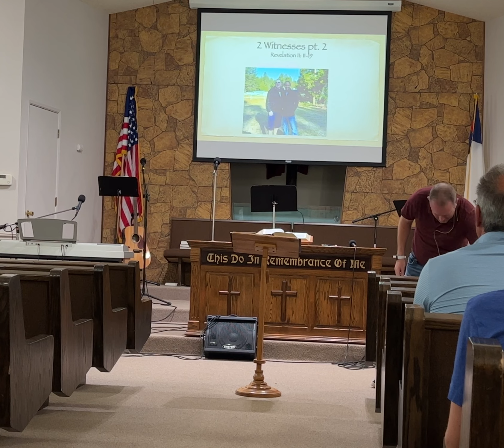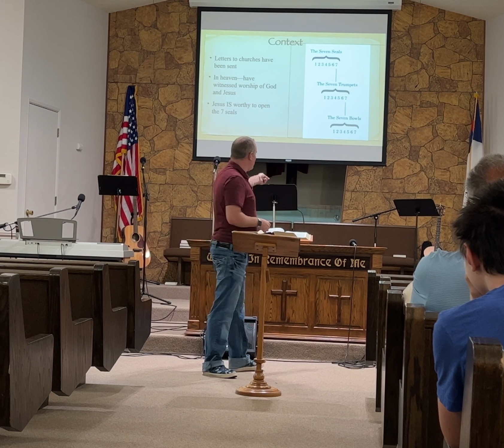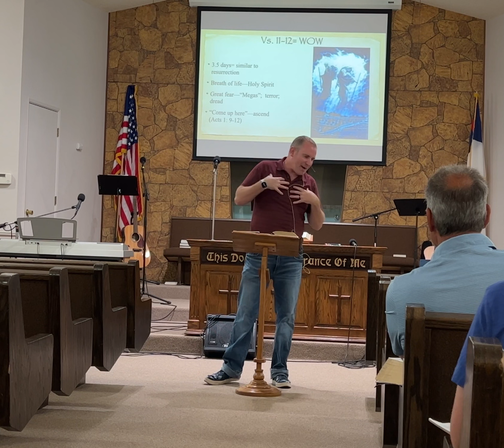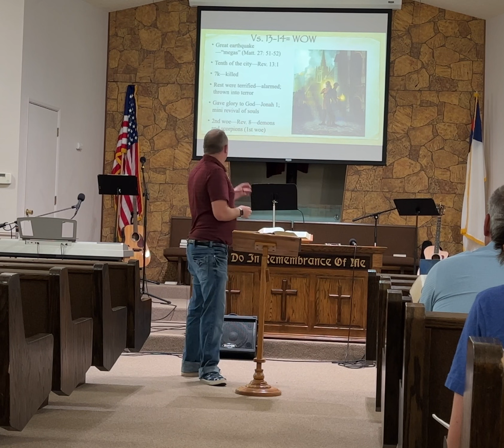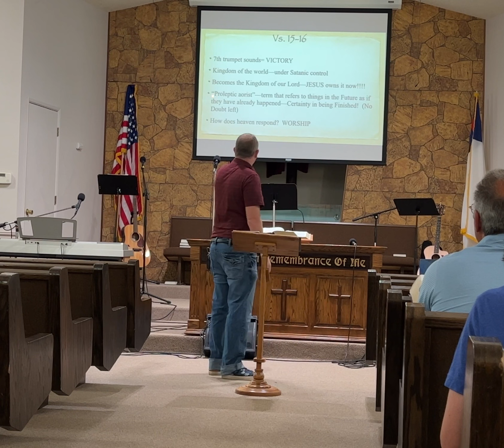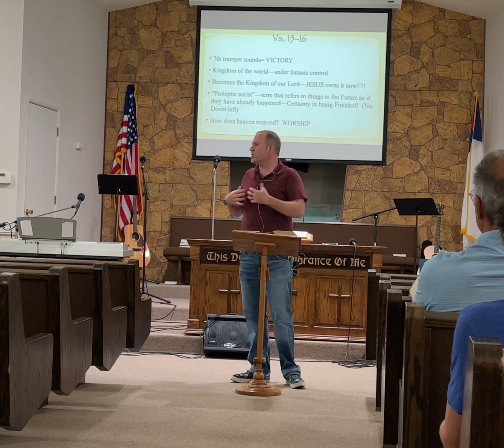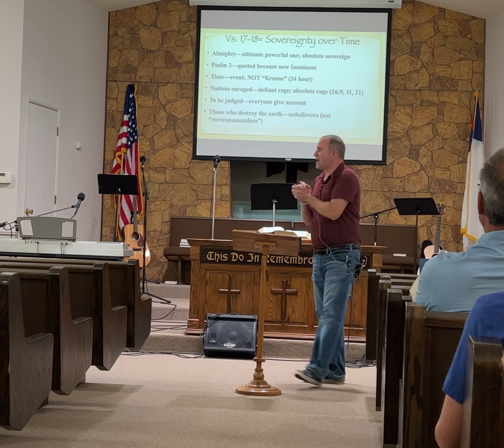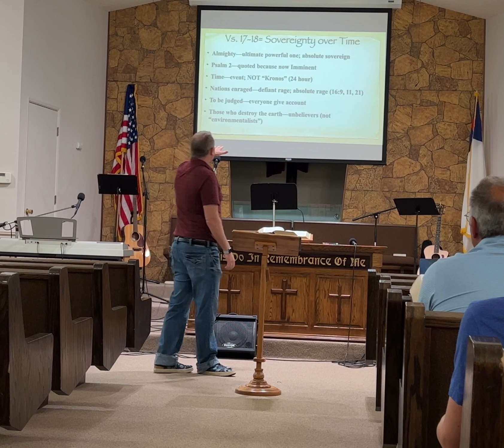Revelation 11 pt. 2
The Lord does amazing "Wow" things right before the 7th trumpet is blown